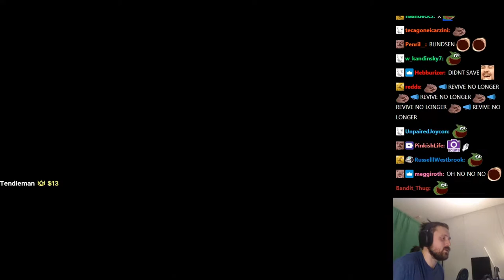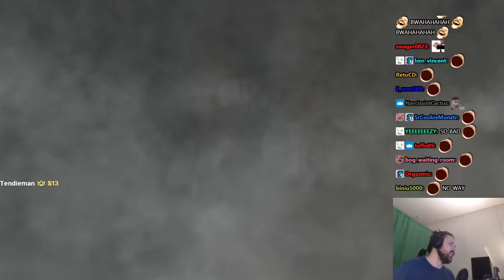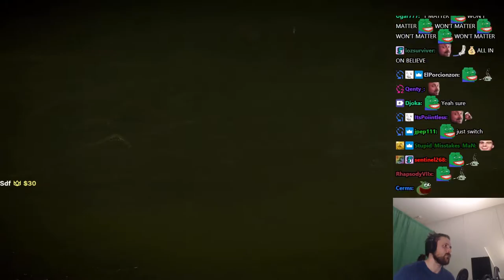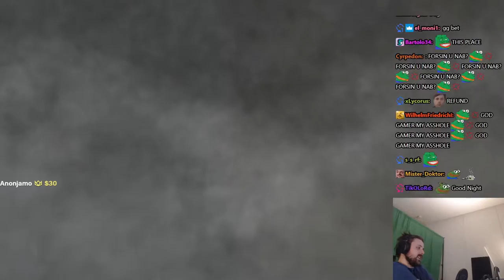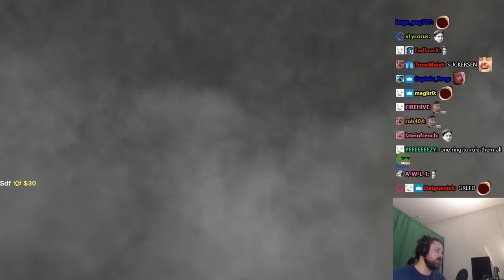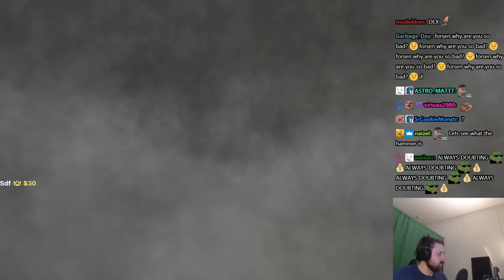One shotting all bosses Kappa | Forsen Demon's Souls BLIND Playthrough - Part 3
Original Title: First playthrough of Demon Souls!! Forsen Build demolishing everything!
Stream Date: 1/2/2021 5:57:36 PM
Stream Duration: 6:09:42

General
ID : 1 (0x1)
Format : MPEG-TS
File size : 16.5 GiB
Duration : 6 h 9 min
Overall bit rate mode : Variable
Overall bit rate : 6 406 kb/s
FileExtension_Invalid : ts m2t m2s m4t m4s tmf ts tp trp ty

ID : 257 (0x101)
Menu ID : 1 (0x1)
Format : AVC
Format/Info : Advanced Video Codec
Format profile : High@L4.2
Format settings : CABAC / 4 Ref Frames
Format settings, CABAC : Yes
Format settings, GOP : M=3, N=120
Codec ID : 27
Bit rate mode : Constant
Nominal bit rate : 6 000 kb/s
Width : 1 920 pixels
Height : 1 080 pixels
Frame rate : 60.000 FPS
Color space : YUV
Bit depth : 8 bits
Scan type : Progressive
Bits/(Pixel*Frame) : 0.048
Color range : Full
Color primaries : BT.709
Transfer characteristics : BT.709
Matrix coefficients : BT.709

Audio
ID : 256 (0x100)
Format : AAC LC
Format/Info : Advanced Audio Codec Low Complexity
Format version : Version 4
Muxing mode : ADTS
Codec ID : 15-2
Bit rate mode : Variable
Channel(s) : 2 channels
Channel layout : L R
Sampling rate : 48.0 kHz
Frame rate : 46.875 FPS (1024 SPF)
Compression mode : Lossy

Menu
ID : 4096 (0x1000)
List : 256 (0x100) (AAC) / 257 (0x101) (AVC) / 258 (0x102) ()